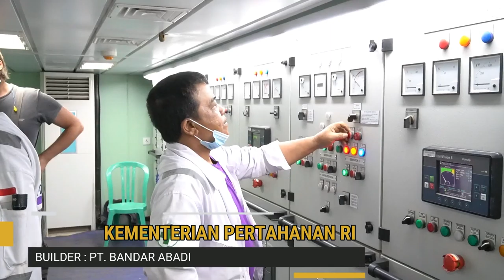Bandar Abadi Launch and Deliver Landing Ship Tank (LST) for Indonesia Navy